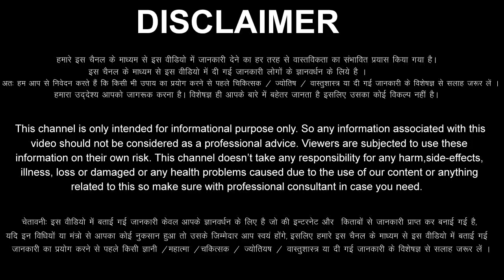Meen Rashi 15 December 2023 Aaj Ka Meen Rashifal Meen Rashifal 15 December 2023 Pisces Horoscope